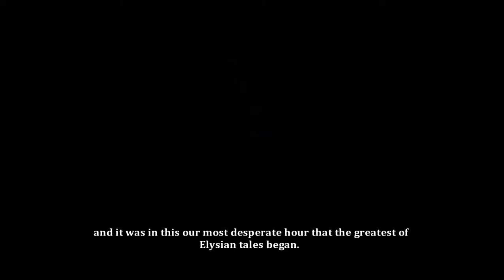Dust: An Elysian Tail - Low Health Run - Part 01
My tenth challenge play-through.

Rules of the Challenge:
- Limit health upgrades during level up to just the minimum amount achievable from the outset.
- Blind Run.